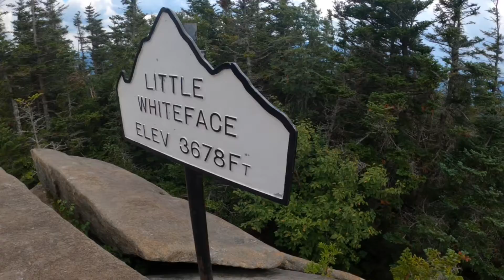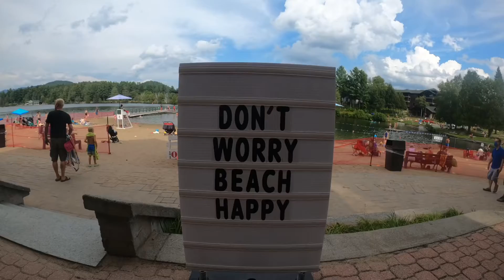The Whiteface mountain (camping 2020)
All the videos and photos were shot with GoPro Hero8 .

Specially thanks to :
Milarepa Dorjee
Pemvaa Dorjee sherpa
Sonam J Sherpa &
Nur Tsering Sherpa .